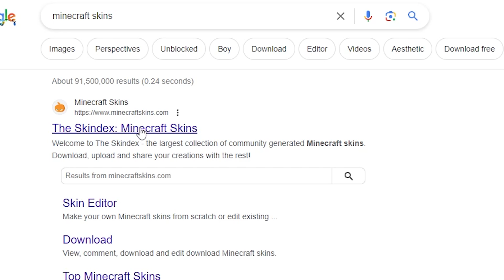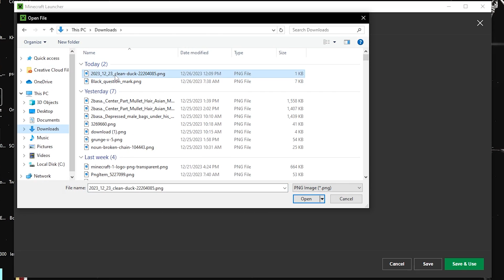How to Change Your Skin in Minecraft Java (2024) | Change Minecraft Skin on Java - Full Guide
Do you want to know how to change your skin in minecraft java? Then this is the video for you! I will show you how to change your skin in minecraft java edition.

This is a step-by-step tutorial on how to get a skin in minecraft java edition in 2024. You can learn how to change skin in minecraft java edition, so don't worry.